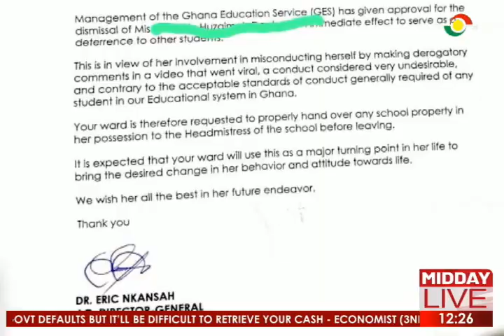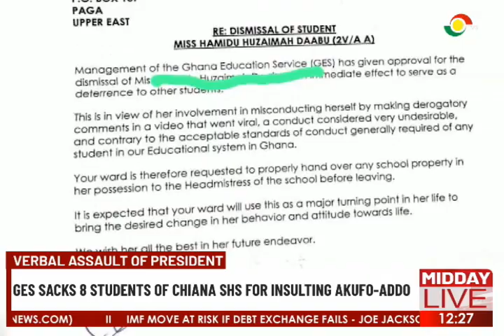Verbal assault of president: GES sacks 8 students of Chiana SHS for insulting Akufo-Addo.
Ghana Education Service sacks 8 students of Chiana SHS for insulting Akufo-Addo.